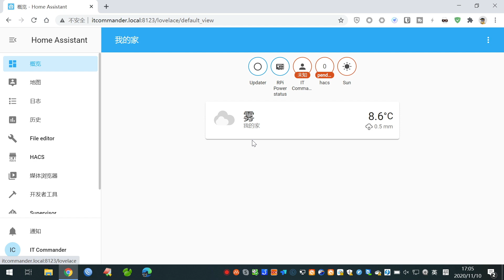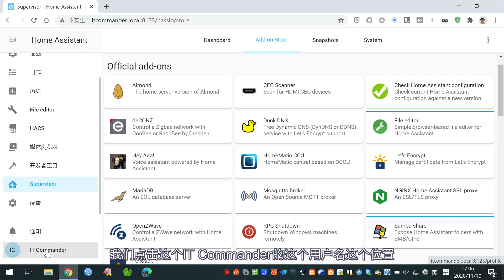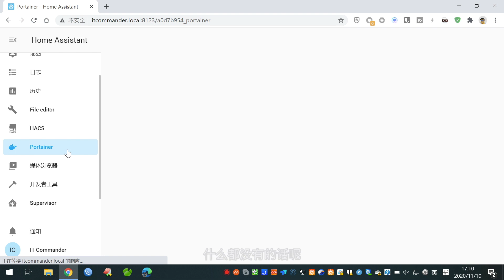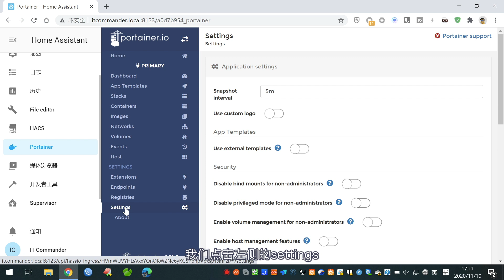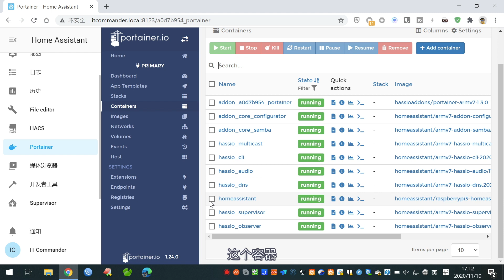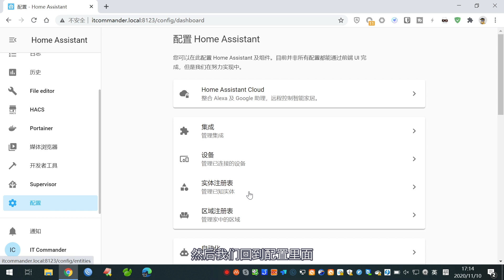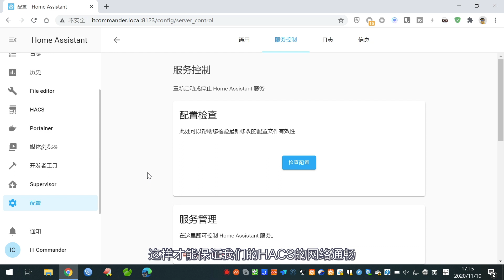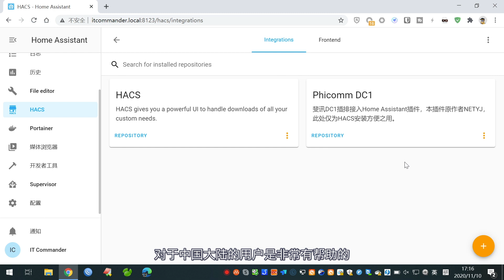智能家居 #64 | 让 HassOS 里的HACS工作更稳定，无痛下载各种插件支持～～「Home Assistant」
智能家居 #64 | 让 HassOS 里的HACS工作更稳定的方法～「Home Assistant」

通过修改HassOS里的Hosts文件，解决大陆地区无法正常访问GitHub导致的HACS无法正常使用的问题。